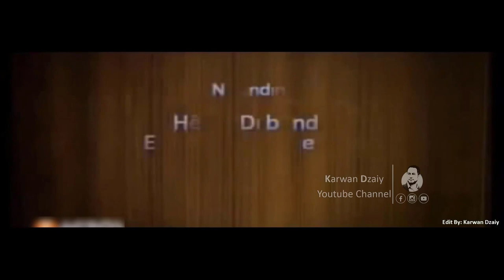Ashna Zrar - Mnek Ka Ashqm_Clip | ئاشنا زرار - منێك كە ئاشقم